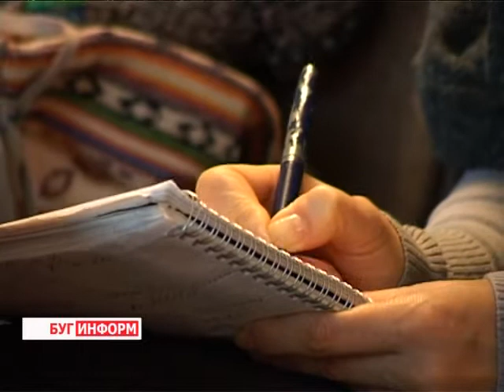2013-11-21 г. Брест Телекомпания "Буг-ТВ". Всемирный день некурения.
Каждый третий четверг ноября по инициативе Международного союза борьбы с раком проводится акция "всемирный день некурения». Основная идея этой акции - привлечь внимание людей к проблеме табакокурения и повысить интерес к здоровому образу жизни. В Брестском  зональном центре гигиены, эпидемиологии и общественного здоровья прошла пресс-конференция, посвящённая профилактике онкологических заболеваний, вызванных табакокурением.